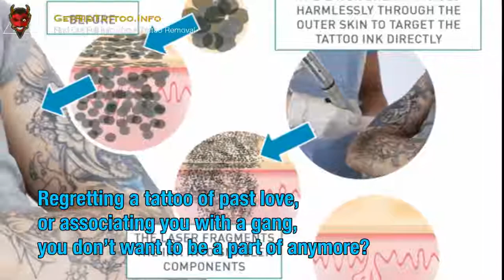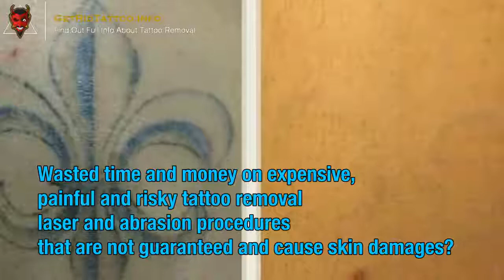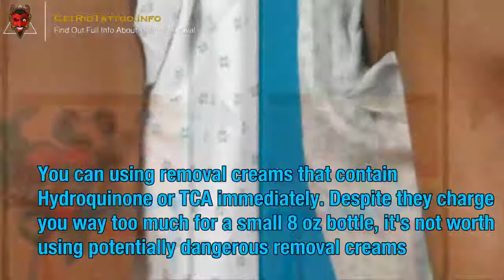Laser For Tattoo Removal – Everything you must to know about tattoo removal.